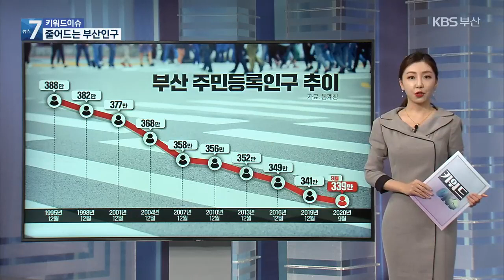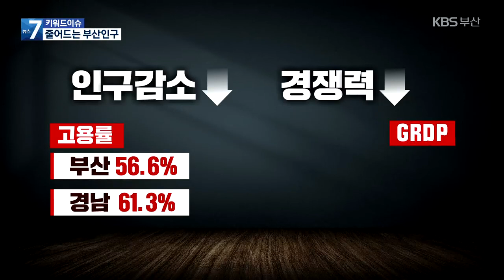[키워드이슈] 부산의 인구 감소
지난 9월, 부산의 주민등록인구는 330만 명대로 떨어졌습니다.

부산에서는 타지역으로의 인구유출과 빠른 고령화속도로 인해 2070년에는 인구감소율이 전국 특광역시·도 중 가장 클 것으로 예상됩니다

인구가 줄어들면 경제력도 줄어드는만큼, 시급한 문제인데요.

 줄어드는 부산의 인구문제, 키워드이슈에서 짚어봅니다.